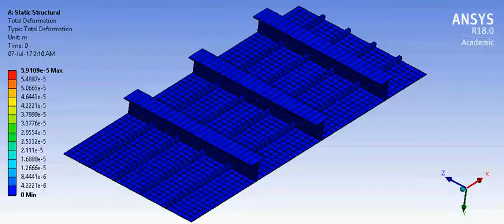FEA Analysis "Static" of Side Stiffened Plate (Total Deformation)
A simply supported rectangular plate of side structure of OSV with stiffeners is analysed using the finite element method. Shell type analysis is used and a shared topology between the plate and the stiffeners is achieved with ANSYS Workbench V.18  .